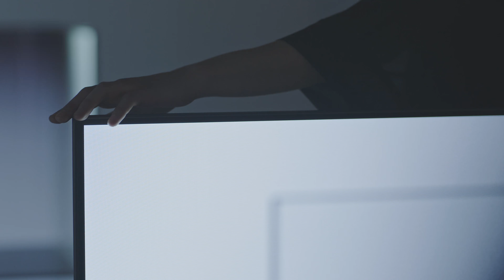TOKUJIN YOSHIOKA x LG S F Senses of the Future at Milano Design Week 2017